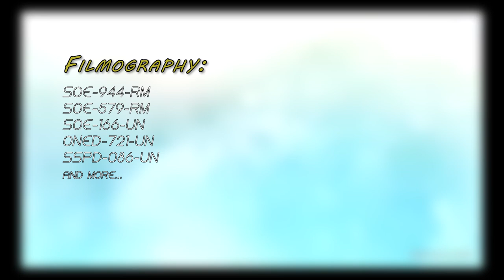Pretty Japanese PrnStrs/Adult Actresses EP.5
For Academic Purposes.

00:00 Intro
00:03 Asami Ogawa
00:26 Ichika Hoshimiya
00:50 Ichika Matsumoto
01:14 Ichika Nagano
01:38 Karen Anzu
02:02 Risa Onodera
02:26 Sora Aoi
02:50 Tina Nanami
03:14 Tina Yuzuki
03:38 Yuma Asami

* Skill editing and Knowledge about rule FAIR-USE.
* The most important is obey the rules of the Youtube community guidelines